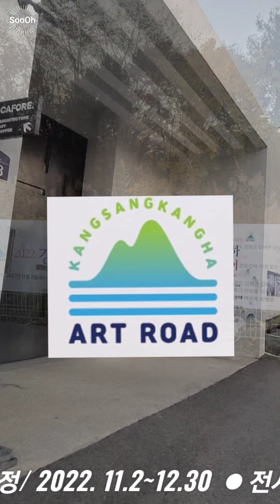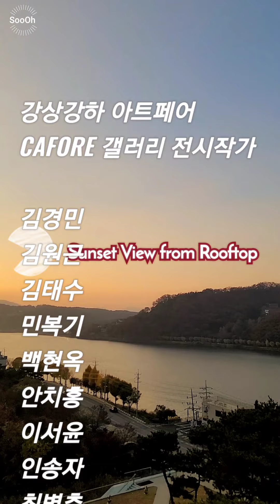양평 강상강하 아트페어 CAFORE Gallery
Gangsang Gangha Art Fair
CAFORE Gallery

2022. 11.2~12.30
주최

🎺J. Haydn/ Trumpet Concerto in E-flat Major/ Squid Game OST